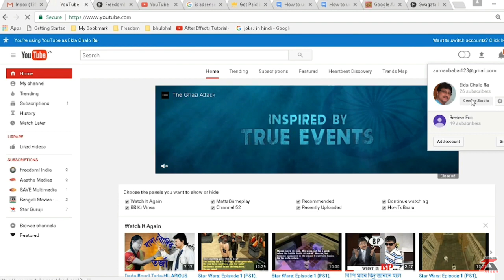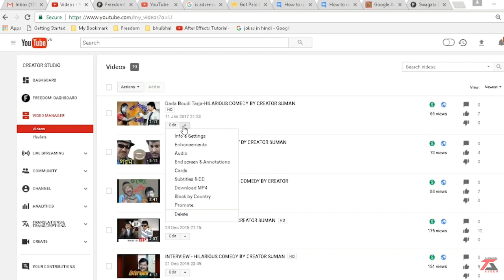How to Block Countries on YouTube | अपनी Youtube Videos को Countries Block कैसे करें Hindi/Urdu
hello doston mera naam hai Azeem Ahmad aur doston aaj main aapko is video mein bataya hai ki agar aapka koi YouTube channel hai aur doston aap apni koi bhi yah Sabhi videos ko country ke hisab se Kis Tarah Se block kar sakte hain matlab kaun si country Mein Apni videos ko so kar sakte hain aur kaun si country ke liye aap apni videos ko block kar sakte hain to doston aaj main aapko completely is video mein full explain Kiya Hai country blocket videos ke bare mein aur doston Mujhe ummid Hai Ki yah video aapko bahut pasand aaega. Shukriya